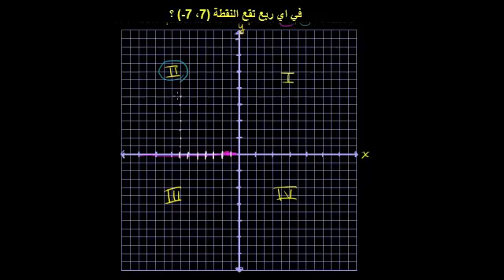أرباع النظام الإحداثي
Quadrants of Coordinate Plane
يتناول هذا الفيديو توضيح لأرباع المستوى الإحدائي وكيفية تحديد موقع النقاط الإحداثية أو الأزواج المرتبة
شكر خاص لمؤسسة شركاء في التنمية المستدامة -- فلسطين